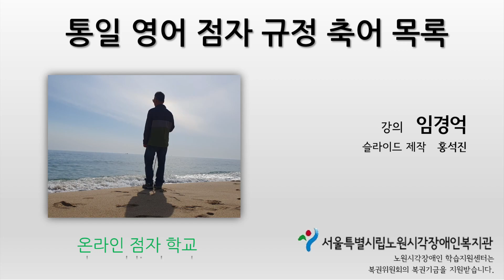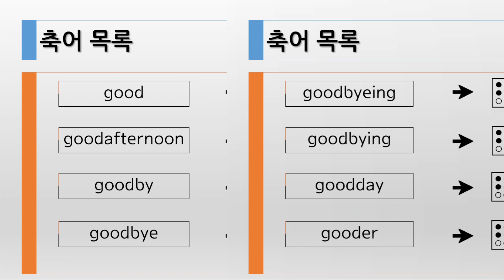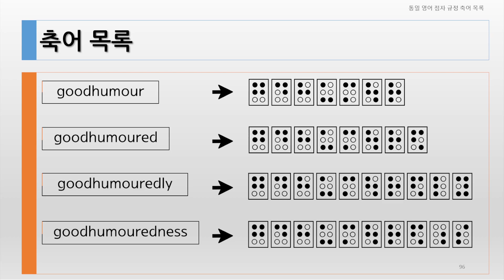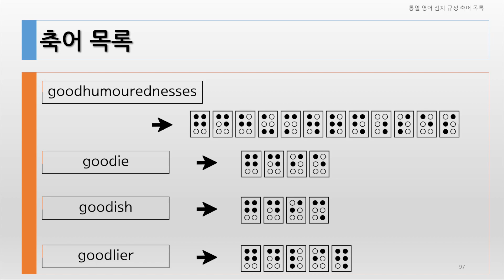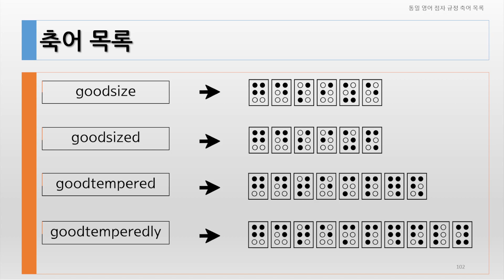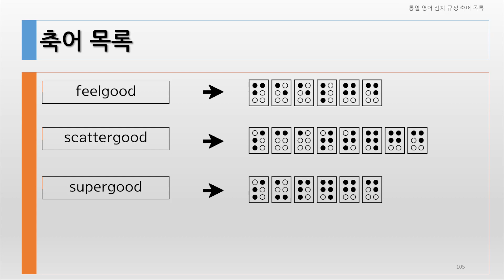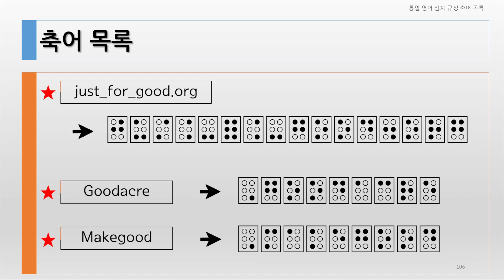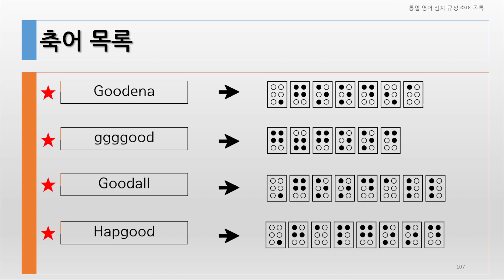통일 영어 점자 규정 축어 목록 11 (good)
통일영어점자 규정의 축어 목록을 함께 공부해보는 영상입니다.